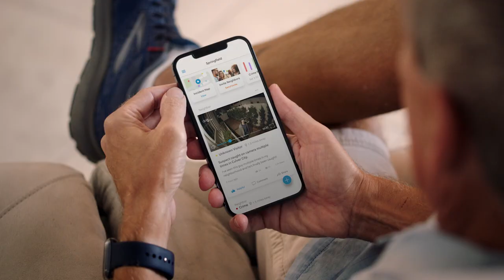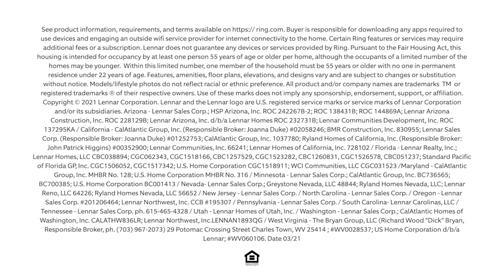"This Lennar Community Is Just Awesome - Wonderful Neighbors and Wonderful Homes!" | Life With Ring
Lennar Communities Connected by Ring offer connected homes that are simple and secure. For homeowner Will of Medley, FL, that means easy access to his smart devices in the Ring App on his phone from anywhere. But it also means being a part of a connected community. Through the Neighbors App by Ring, Will discovers what’s happening around the community and gets to interact with his neighbors.

With Lennar’s commitment to quality and simplicity and Ring’s spirit of innovation, we’ve designed neighborhoods with built-in devices that are ready to make your everyday effortless from day one.

Ring provides effective, affordable whole-home security that works together to give you peace of mind. Upgrade your home security with Ring video doorbells, smart lighting, an alarm system, and more. And review, save, and share your Ring videos anytime with a Ring Protect Plan. So no matter where you are, with Ring you’re always home. Check out the full line of Ring smart home security products at ring.com.